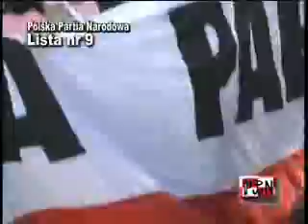Najlepszy spot wyborczy w Polsce! krzyzacy2 PPN Leszek Bubel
Spot wyborczy Leszka Bubla, wybory 2005. Najlepszy spot wyborczy w historii III RP według dziennikarzy!